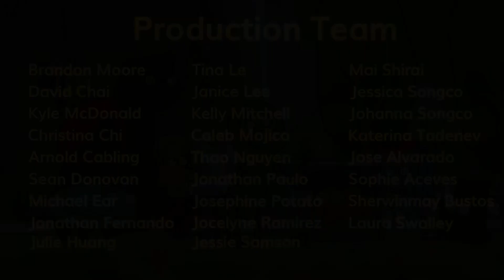Toaster Coaster - Green Ninja Show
During a power outage, students must harness bike power to prepare for the National Toast Day celebration.

Credits:
Written by David Chai & Kyle McDonald
Directed by Brandon Moore
Produced by Kyle McDonald & Christina Chi

-Animators-
Arnold Cabling Jr
Jonathan Edward Fernando
Julie Huang
Kelly Mako Mitchell
Jonathan Operio Paulo
Josephine Atilano Potato
Mai Shirai
Jessica Rose Songco
Johanna Marie Songco
Jessie Samson
Thao Nguyen
Caleb Mojica
Katerina Tadenev
Sean Mikal Donovan

-Vis Dev & Painting-
Janice Lei-Xi Lee (Vis Dev Lead)
Sean Mikal Donovan
Michael Ear
Tina Lan Anh Le
Jocelyne Camille Ramirez
Katerina Tadenev

-Animation Cleanup-
Jose Alvarado

-Voices-
Sophie Aceves as Andy
Sherwinmay Bustos as Mandy
David Chai as Green Ninja, Barry, Woody, Carbon Ninja
Kyle McDonald as Gil
Laura Swalley as Beatrice